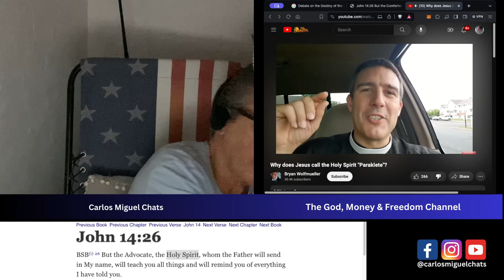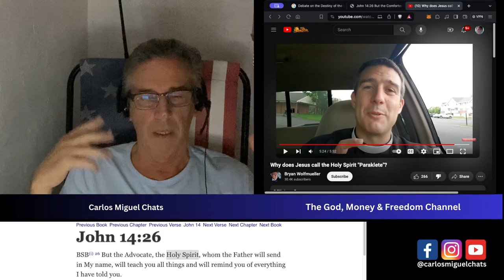Who is The Paraclete Part 6